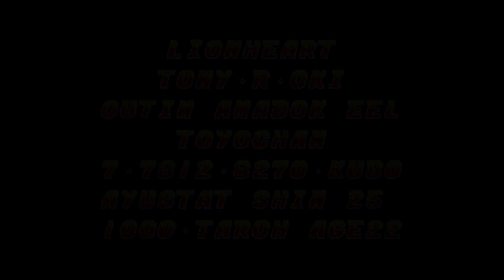Art of Fighting - Robert Garcia Playthrough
This is a playthrough of the Art of Fighting game using Robert Garcia, Ryo's rival and friend (and something more!)